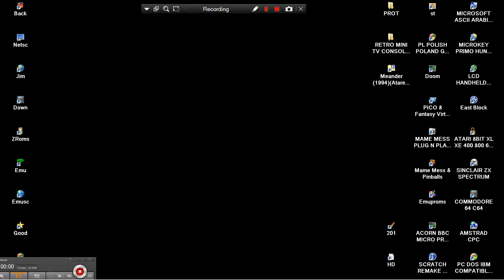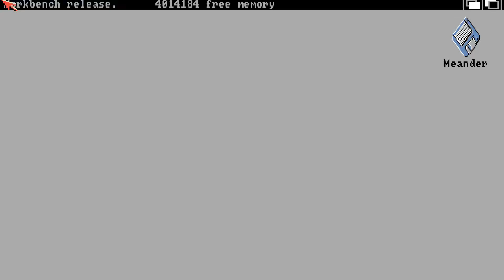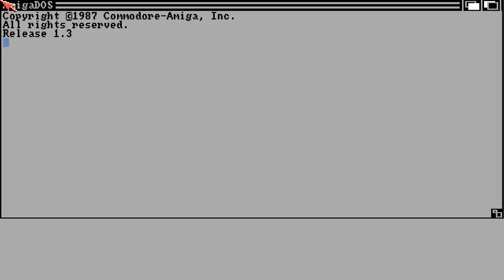AMIGA Artur Hataczkiewi GAMES PROBLEM Meander,Labyrint,Odkrywka,Domino 94 Atares,Sp zoo COLLECTIONS